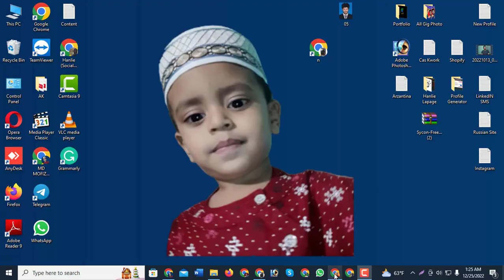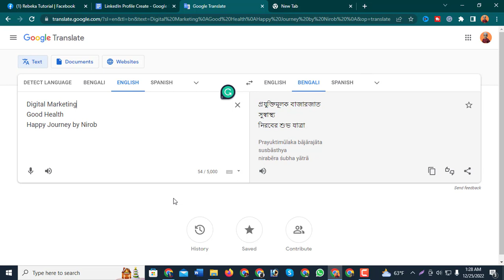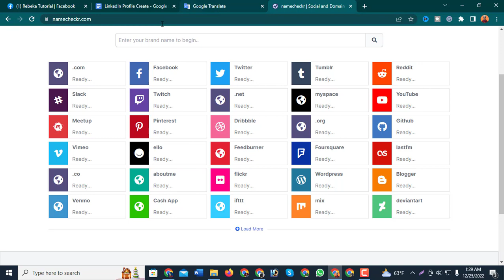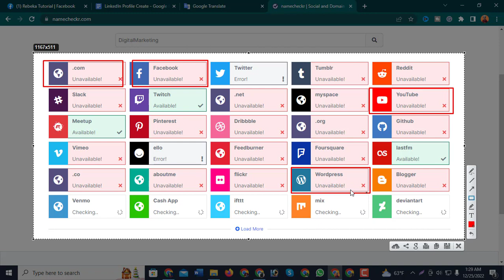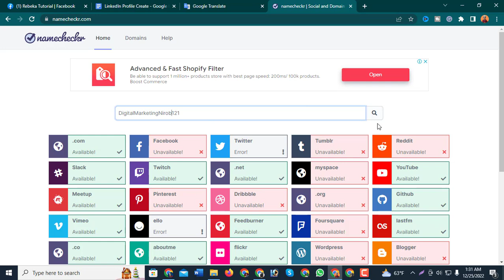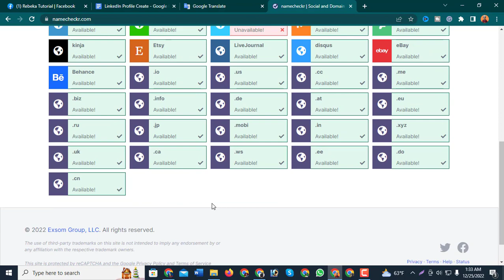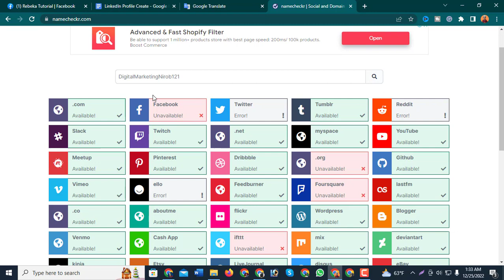Namecheckr ব্যবহারের সুবিধা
Namecheckr কি
আসলে namecheckr এর গুরুত্ব অনেক, কারণ এই namecheckr এর মাধ্যমে আমরা আমাদের ব্যাবসায়িক নামের ক্ষেত্রে যেমন: Website Create, Website Name, Facebook Page, Facebook Group, Instagram Page, You Tube Channel, LinkedIn Page, Reddit Account Create, এর ক্ষেত্রে গুরুত্বপুর্ণ বা সুন্দর সুন্দর নাম নির্বাচন করতে পারবো। যা SEO এবং Website Create and Grow, Facebook Page Grow, Facebook Group, Instagram Page, You Tube Channel, LinkedIn Page, Reddit Account Create and grow করার ক্ষেত্রে গুরুত্বপুর্ণ ভূমিকা পালন করবে।